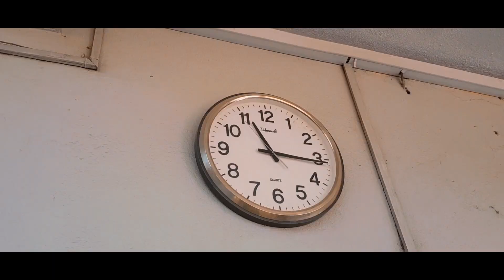Misrit (A Mixture of Dreams)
Mixture of Dreams.